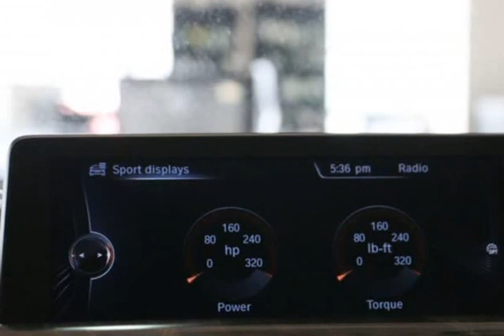2015 BMW 4 Series 428i xDrive GranCoupe | NAVI |CAM |SPORT+ (North York, Ontario)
Monaco Motorcars Inc
5385 Steeles Ave W
North York